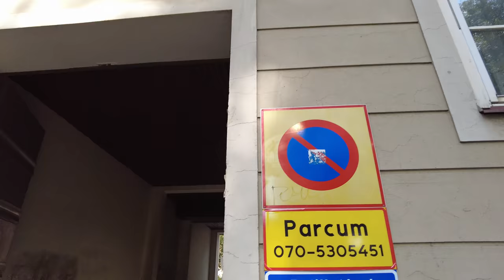A Long Walk through Norrköping, Sweden 🇸🇪 スウェーデン、ノルショーピン散歩 4K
Thank you Bit Of A Wander for being a Mega Supporter of my channel! Bit Of A Wander makes videos in 4K from Beautiful Locations in the USA. Make sure to check out his channel at:

Also, a big thanks to thank you to Dawn Kitsune for being a Super Supporter of my work!

RULES:
- Comments about individual people that appears in the background of my video will be removed.
- Don't spam.

GEAR:
Live videos are filmed with a Samsung S21 Ultra. This video was filmed with the DJI Osmo Pocket.

- My live walks are recorded with my phone, a Samsung S21 ultra, mounted on a DJI OM4 Gimbal. 4K videos are mostly shot with an iPhone 12 Pro Max but sometimes also a DJI Osmo Pocket. For my "real work", I mostly use a Nikon Z7, but I also have a Z6, Fujifilm X-T3, Leica Q, Sony RX1R mk II and Ricoh GR III that comes with me from time to time.